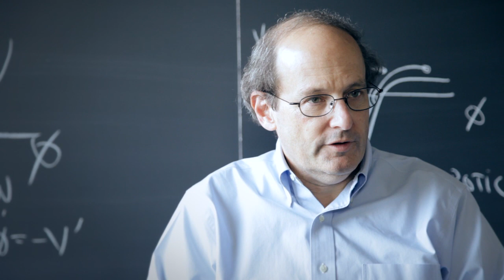What Was the Big Bang Really? | Paul Steinhardt | The Search for the Theory of Everything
Paul Steinhardt, Professor of Physics at Princeton, discusses the misleading nature of the title "the Big Bang" and explains how physicists know it was less of a "bang" and more of a "stretch."

Directed by: Elizabeth Puccini, Tristan Waldroop
Produced by: Elizabeth Puccini, Tristan Waldroop
Director of Photography: Tristan Waldroop
Edited by: Elizabeth Puccini, Tristan Waldroop